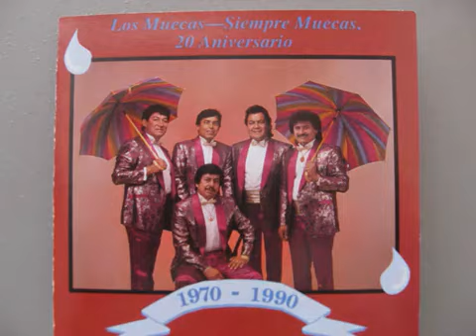Es Mejor Olvidar Los Muecas